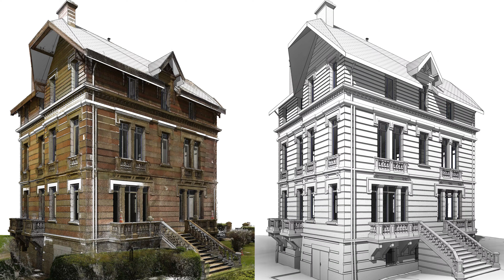Scan 3D & Maquette Numérique Autodesk Revit d'une villa à Villers-sur-Mer -- CONCEPT-PLAN.NET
Numérisation par Scanner 3D (matériel Faro Technologies) et modélisation de la maquette numérique (logiciel Autodesk Revit Architecture) d'une charmante villa située à Villers-sur-Mer, dans le département du Calvados (Normandie).

Le relevé de mesures (prise de cotes) nous a permis par la suite de réaliser les plans de l'état existant ce cette très jolis villa.

Point Architecte, le cabinet d'architecture en charge du projet de rénovation va pouvoir maintenant effectuer son projet à partir de nos plans de façade actualisés et surtout précis !

Pour toute demande de relevé, de plan, d'image de synthèse, de permis de construire (etc.), n'hésitez plus, contactez-nous.

CONCEPT-PLAN.NET
38 Place du Vieux Marché, 76600 Le Havre
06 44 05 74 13

Musique proposée par La Musique Libre